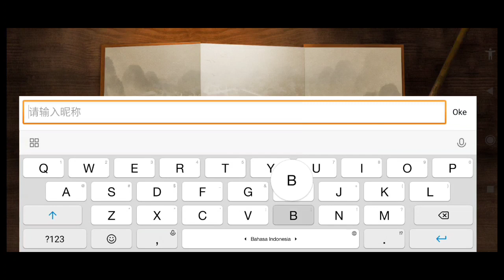Waktunya Nostalgia ! Dynasty Warriors Versi Mobile ! | Dynasty Warriors: Dominate ! | W.A.M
[Review Game] oke rek rek Minna-san, kali ini kita akan bernostalgia dengan dynasty warrior !

Juga Watashi skalian sharing sharing tentang Romance of 3 Kingdom nih cuy. . .

Nah ini dynasty warrior tapi versi mobile nya cuy . . . sama sama mantap man kok !

Game     : Dynasty Warriors: Dominate (Android)
Dev         : Tencent
Bahasa  : Chinese
Size        : 2.82 GB
From      : TapTap

Hp dan Spek :

8/256
Snapdragon 860

Spek hp Wibu Asal Main :

8/256
Snapdragon 860

Ojo lali join kegoblokan Discrod rek . . .

Sosmed e sisan di follow ben tambah rame . . .

Monggo di subs, leks, dan komeng video ne rek, share + tombol padoru e ojo lali yo cuy . . .

rekomendasi game samkok 2021
rekomendasi game ARPG 2021
rekomendasi game RPG 2021
rekomendasi game action 2021
rekomendasi old game 2021
rekomendasi game strategy 2021
rekomendasi game perang 2021
rekomendasi game android terbaru 2021
rekomendasi game android open world 2021
rekomendasi game android 2021
rekomendasi game mobile 2021
dynasty warriors dominate
dynasty warriors dominate android
dynasty warriors dominate mobile
dynasty warriors dominate tutorial
dynasty warriors dominate guide
dynasty warriors dominate gameplay
dynasty warriors dominate walkthrough
dynasty warriors dominate three kingdom
dynasty warriors dominate characters
dynasty warriors dominate skills
dynasty warriors dominate weapons
dynasty warriors dominate all bosses
dynasty warriors dominate storyline
dynasty warriors dominate leveling
dynasty warriors dominate build
dynasty warriors dominate gacha
dynasty warriors dominate ARPG
dynasty warriors dominate action
dynasty warriors dominate strategy
dynasty warriors dominate indonesia
dynasty warriors dominate global
dynasty warriors dominate chinese
dynasty warriors dominate first impression
dynasty warriors dominate grand open
dynasty warriors dominate ultimate skills
dynasty warriors dominate newbie tips
dynasty warriors dominate newbie guide
dynasty warriors dominate pro tips
dynasty warriors dominate pro guide
dynasty warriors dominate tips
dynasty warriors dominate trick
wibu asal main
wibu asal main review game
wibu asal main sausage man
wibu asal main dynasty warriors dominate
lein xceed
lein xceed review game
r0ixy
r0ixy dragony
techzamazing
gaming mobile
gamersejati
scion storm
7LGAMEPLAY
game mobile terbaik 2021
game samkok terbaik 2021
game three kingdom terbaik 2021
game RPG terbaik 2021
game ARPG terbaik 2021
game action terbaik 2021
game strategy terbaik 2021
game perang terbaik 2021
review game dynasty warriors dominate
preview game santai 2021
preview game ftp 2021
preview game samkok 2021
preview game three kingdom 2021
preview game strategy 2021
preview game RPG 2021
preview game ARPG 2021
preview game action 2021
preview game perang 2021
cara login dynasty warriors dominate
cara bind akun dynasty warriors dominate
cara build dynasty warriors dominate
cara leveling dynasty warriors dominate
tips leveling dynasty warriors dominate
trick build dynasty warriors dominate
tutorial login dynasty warriors dominate
tutorial bind account dynasty warriors dominate
tutorial leveling character dynasty warriors dominate
how to login dynasty warriors dominate
how to bind account dynasty warriors dominate